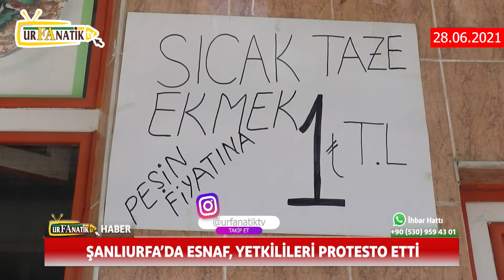ŞANLIURFA'DA ESNAF YETKİLİLİLERİ PROTESTO ETTİ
Gülizar Gülebak'ın sunumuyla 28 Haziran tarihli Urfanatik TV Ana Haber Bülteni